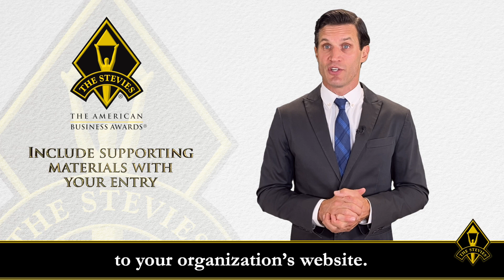Lesson 4: Tips to Help You Prepare Your 2022 American Business Awards® Nominations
This is the fourth in a series of five short videos about why and how your organization should submit nominations to the 20th edition of the USA's top honors for achievement in the workplace.  Learn more about The American Business Awards®